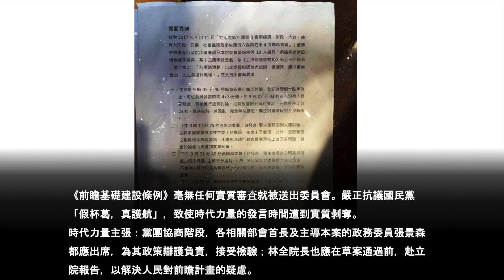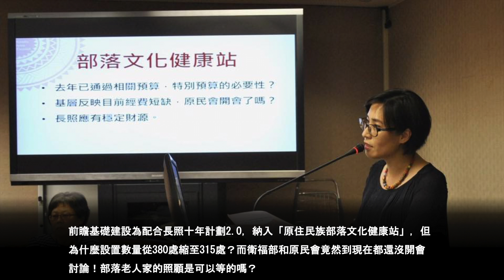【時代力量一週回顧 20170514 - 0520】